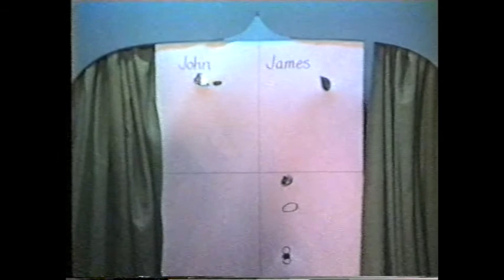Level 2 Assembly